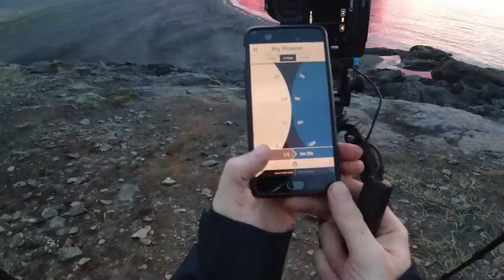My 289 Second Long Exposure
In this video I practice my long exposure photography at Vestahorn in Iceland. I have been coming to this location for photography for many years, but have yet to come away with the image I wanted. Part of that is because I have been heavily influenced by the work of others and it seems that I never have the conditions I need to get that perfect photo. On this occasion things started slowly. The light was flat and once again I was left feeling a little short changed, however after a few hours things started to change and we were gifted a vibrant, beautiful sunrise and I chose to do a long exposure in order to create an abstract version of an iconic mountain.

Music
April Sky - Ten Towers